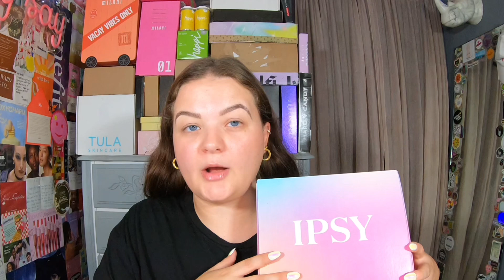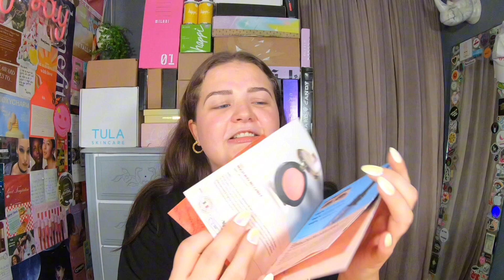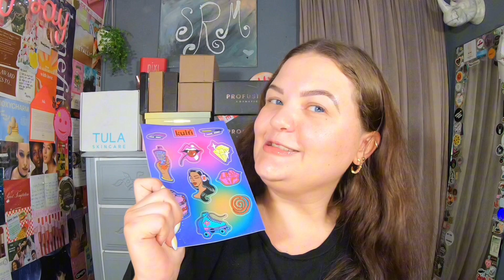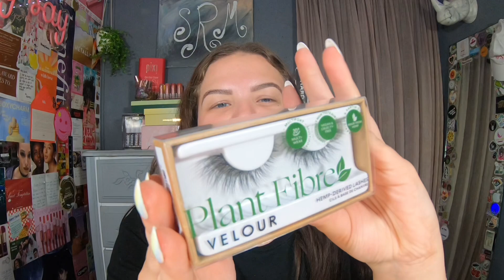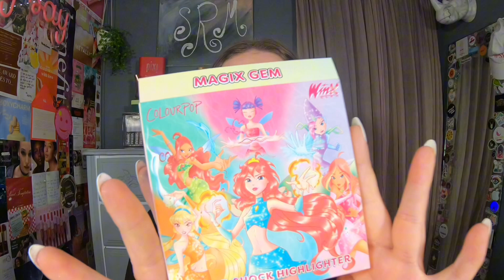MASSIVE PR UNBOXING | GIFTED MAKEUP | beauty_by_say